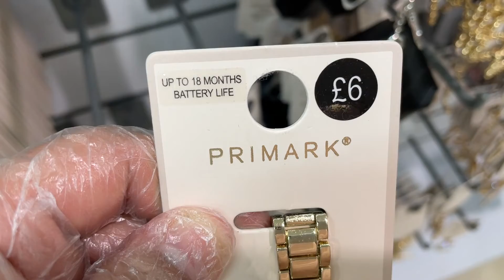Primark Women's Watches - Late July | 2021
Primark Timepieces new collection for ladies for sale.